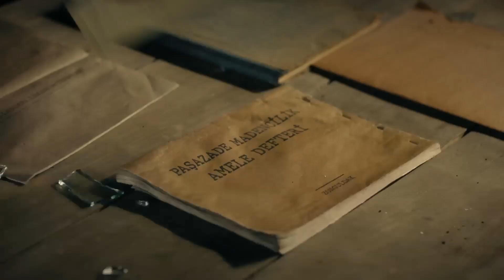Ali Gelik Hiçbir Fırsatı Kaçırmaz - Kanunsuz Topraklar 8. Bölüm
Ali Gelik, Malik'e ortaklık teklif ediyor. VAR MISIN ORTAKLIĞA?

Kanunsuz Topraklar Her Çarşamba 20.00'de FOX'ta!

Malik Paşazade, jandarmalara teslim olmuştur. Olanları anlatmak için Davut’a koşar Gülfem, ama gördüğü manzara karşısında yıkılır. Ali Gelik’se Maden Mahallesi’nde yaşadığı hezimetin kuyruk acısını Celal ve Fatma Ana’ya eziyet ederek çıkartmaya çalışmaktadır. Ama önce Gülfem dikilir Ali Gelik’in karşısına ve içindeki bütün nefreti kusar… ‘Sen annesinin bile sevmediği bir evlatsın!” - Bu laf ve yediği tokat kulaklarından silinmez Ali Gelik’in. Paramparça olmuştur. Soluğu Bolu’da annesinin yanında alır. Böylece onun bu acımasız karakterinin altında yatan gerçekler, acılarla geçen çocukluğu çıkar su yüzüne. Malik Bey’in yokluğunda madenin başına geçen Gülfem’se çok zor şartlarda çalışmaya devam eden madenciler tarafından hiç hoş karşılanmaz. Ama Davut vardır yanında. Onu yalnız bırakmayacak, yaşadığı her zorlukta düşmemesi için elinden tutacaktır. Paşazade Madenciliğin zor günler yaşadığını öğrenen ve onu haince ele geçirmeye çalışan Ali Gelik’e karşı omuz omuza, nefes nefese savaşacaktır iki aşık…
1939 yılında kömür şehri Zonguldak’ta bir kasabada madenci Davut, kardeşleri ve ana-babasıyla mütevazı bir hayat sürmektedir. Madenin sahibi Paşazade Malik Bey adında zengin bir adamdır. Yağmurun çok yağdığı bir gün uyarıları dikkate almayan Malik bey yüzünden beklenen olur ve maden çöker. Davut, bu düzene karşı sesini yükseltmeye karar verir. Malik Bey’in de Davut için hiç beklenmeyen bir teklifi vardır. Malik Bey’in kızı Gülfem hayatın gerçeklerinden uzak, korunarak büyütülmüştür. Gülfem; ele avuca gelmez, söz dinlemez, hatta kaba-saba bir adam olarak gördüğü Davut’a zamanla içten içe hayranlık duymaya başlar. Malik Bey ise kızı Gülfem’i, Ali Gelik adında zengin bir maden patronuyla evlendirmeyi düşünmektedir.

OYUNCULAR: Uğur Güneş, Esra Bilgiç, Necip Memili, Murat Daltaban, Kaan Taşaner, Doğaç Yıldız, Eylül Su Sapan, Serdem Paçal, Hazar Motan, Onay Kaya, Mine Şenhuy Teber, Ezgi Çelik , Onuryay Evrentan, Derinsu Akkuş, Bora Sivri, Mustafa Dinç, Hakan Aydın, Arif Diren, Şekip Taşpınar, Soner Türker, Doğaç Gözüdeli, Umay Anadolu Kaboğlu, Mısra Tüfek, Rana Kayacan, Hür Can Davran, İhsan İlhan, Ali Erkazan.

KÜNYE
Tür: Drama
Yapım Şirketi: GOLD FİLM
Yapımcı: Faruk Turgut
Yönetmen: Faruk Teber
Senarist: Zülküf Yücel